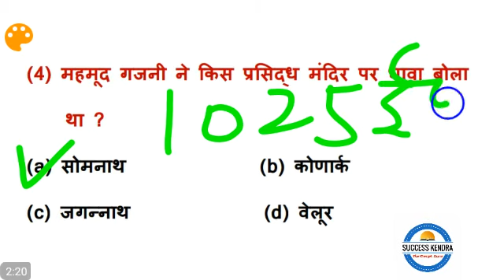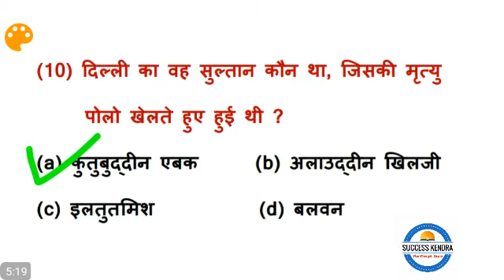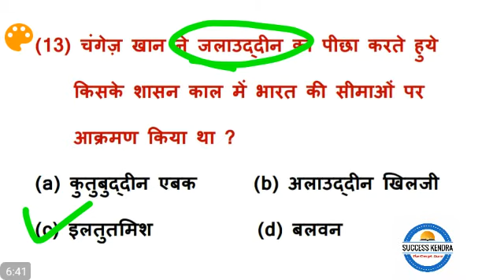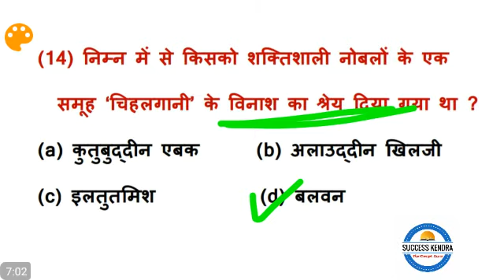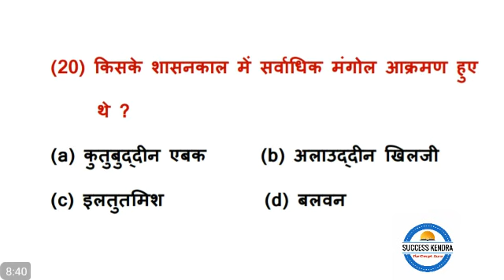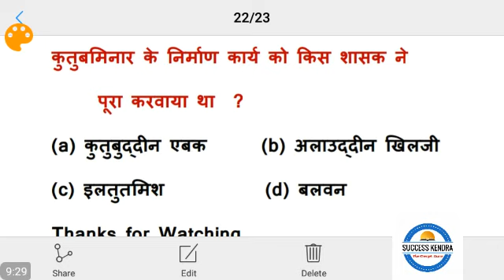Medieval History of India : मध्यकालीन भारत का इतिहास | Delhi Sultanate History in Hindi | History Gk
Medieval History of India | मध्यकालीन भारत का इतिहास हिन्दी में | Delhi Sultanate History in Hindi

In this video we have discuss about the medieval history of india in hindi.Here we have covered all important question that have asked in previous year paper and also important for railway ntpc , group d , ssc je , ssc cgl , bihar police , bihar daroga , uppsc , upssc , mppsc , bpsc , bssc and all goveronment exams.